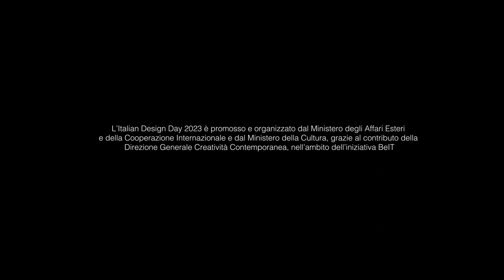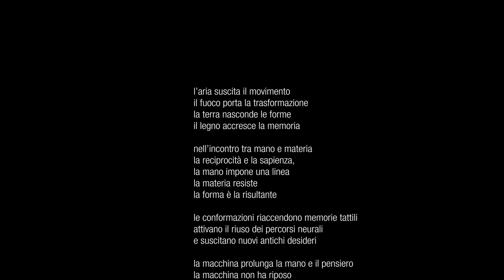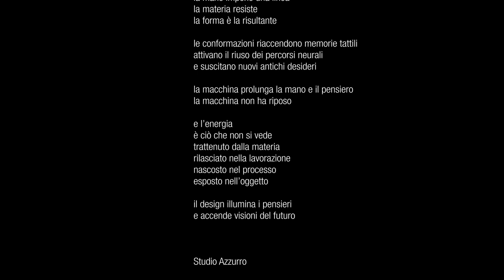VIDEO ADI - Giornata del Design Italiano nel Mondo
Video prodotto da ADI - Associazione Design Industriale in collaborazione con Studio Azzurro per l'edizione 2023 dell'Italian Design Day

I quattro elementi fondamentali di Aria, Fuoco, Acqua e Terra, uniti alla manualita' dell'artigiano che li lavora, conducono la narrazione su tre livelli simultanei, mostrando la naturale interdipendenza di ogni momento del processo; il design affiora quindi come luogo di una creativita' sofisticata, che prova ad illuminare nuove possibilita' e ad aprire lo spazio verso nuovi orizzonti.